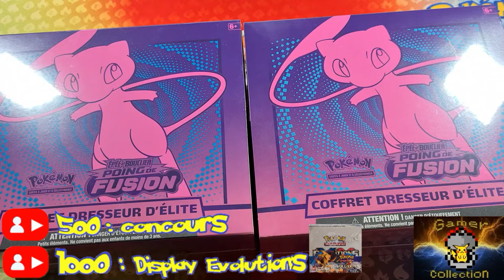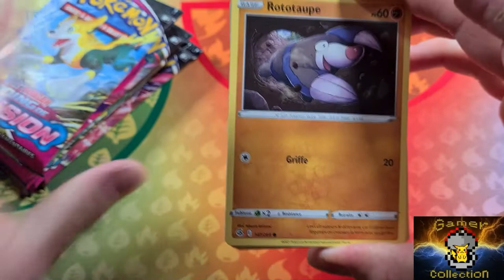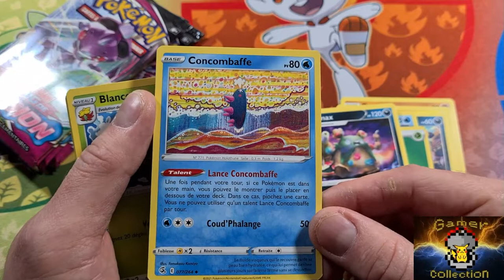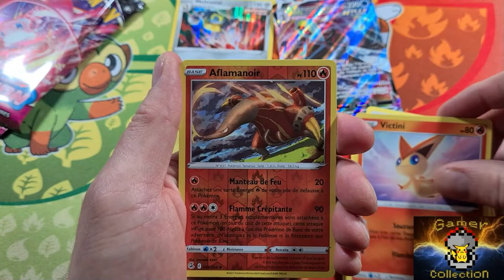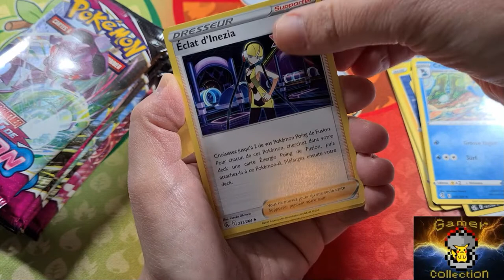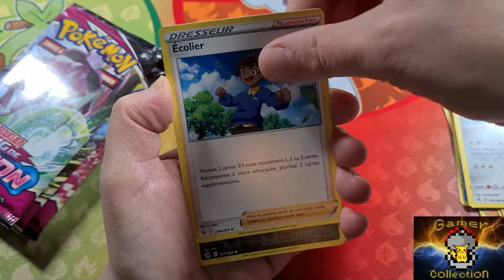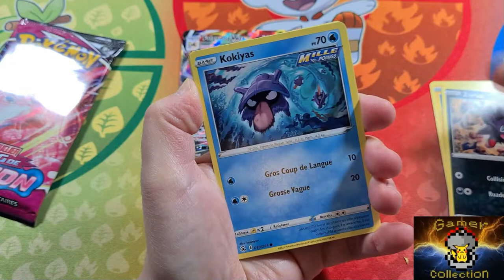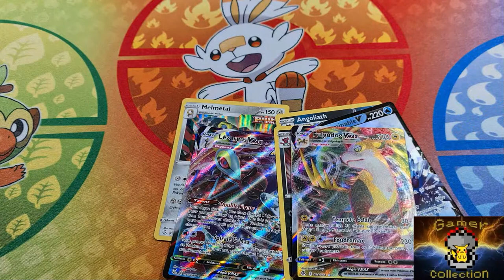DOUBLES OUVERTURES ETB POKEMON POING DE FUSION !!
Hello les amis !! cette semaine on a la chance de découvrir la nouvelle extension Pokemon Poing De Fusion , 2 ETB pour 16 boosters ,
On vous souhaite un bon visionnage et encore merci à tous pour votre soutien !!